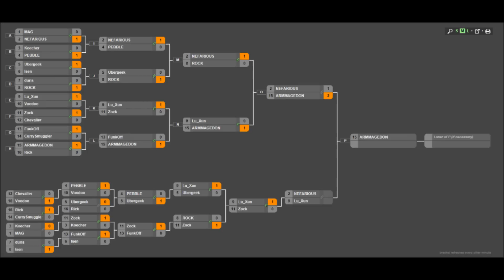Supreme Commander Forged Alliance - IMBA CUP II Round 3.5 and 4 Highlights.wmv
Maybe not at the standard of the other videos, but still ok.
Lu_Xun 1-1-0 Uberge3k
Rock 0-1 Zock
Lu_Xun 1-0 Zock